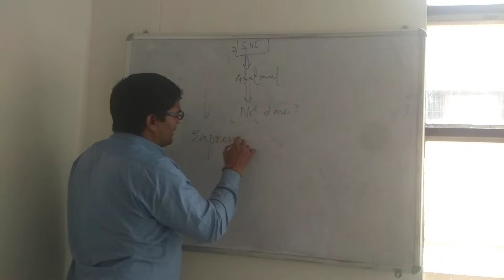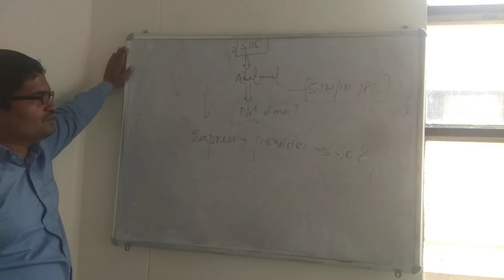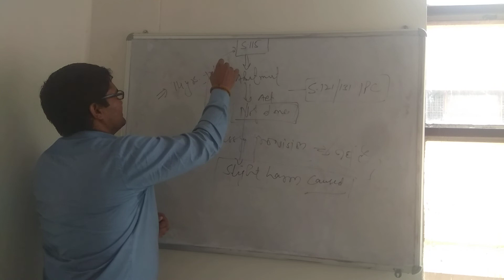Live class section 115- IPC